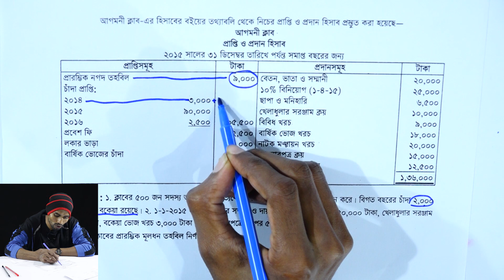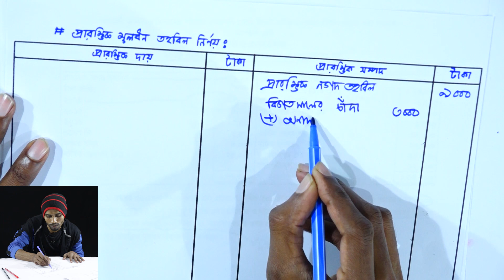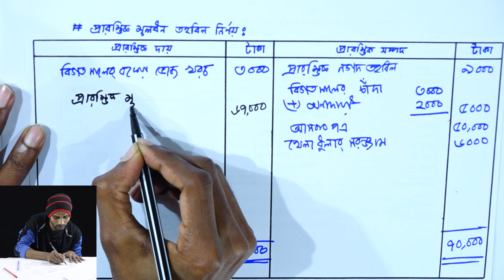সৃজনশীল প্রশ্নোত্তর-২ || পর্ব-১৬ || এইচএসসি হিসাববিজ্ঞান | HSC Accounting 2nd Paper Chapter 1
সৃজনশীল প্রশ্নোত্তর-২ || অব্যবসায়ী প্রতিষ্ঠানের হিসাব || পর্ব-১৬ || এইচএসসি হিসাববিজ্ঞান | HSC Accounting 2nd Paper Chapter 1